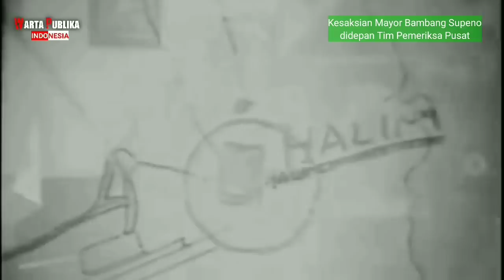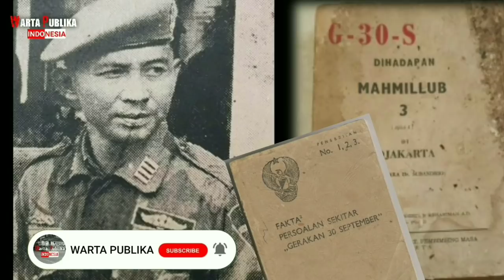Kepanikan Presiden Sukarno Menjelang Lanud Halim Diserbu Pasukan RPKAD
Kolonel KKO Bambang Widjanarko, ajudan Presiden Sukarno dan Mayor Bambang Supeno, Komandan Batalyon 430/Para Raider Brawijaya didepan Teperpu memberikan kesaksiannya atas peranan/keterlibatan Presiden Sukarno dalam peristiwa G30S/PKI. Bagaimana kejelasan nya?